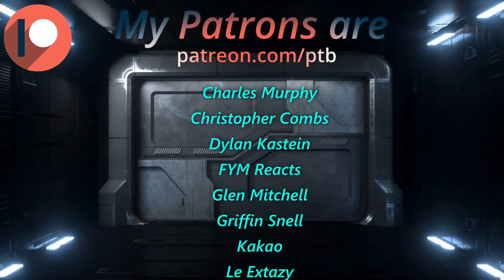Reaction | NIK NXK | Industry "But @NikNocturnal does it DJRAPPPPP my dude?!?!?!"